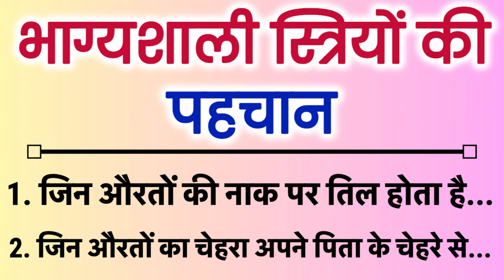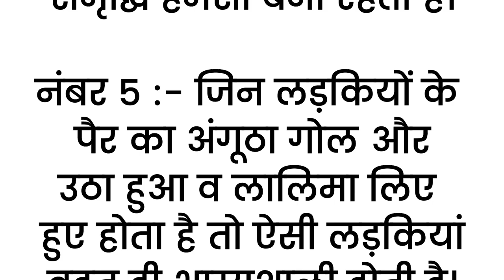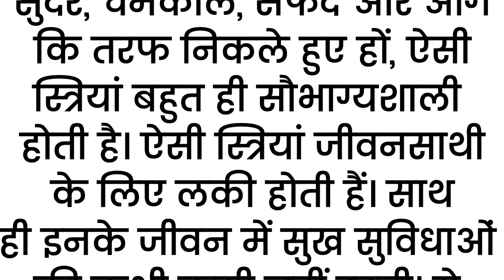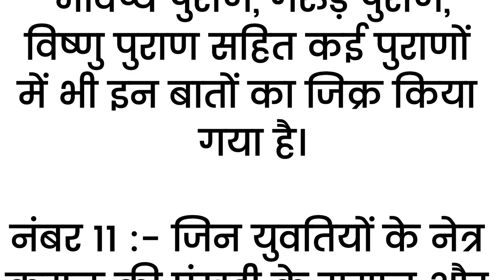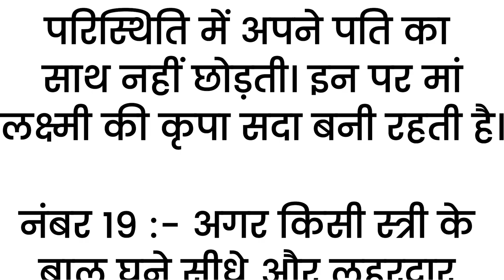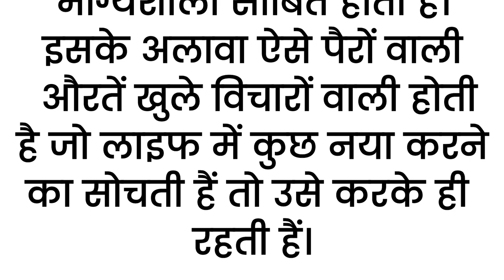भाग्य शाली स्त्रियों की पहचान | Vastu Tips | Vastu Shastra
about this video :-  इस वीडियो में हम बताने जा रहे हैं
भाग्य शाली स्त्रियों की पहचान